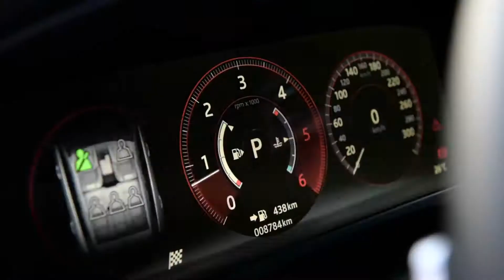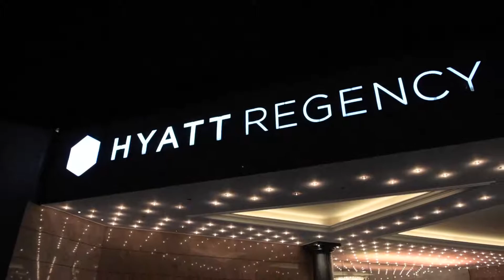Jaguar F Pace Promo